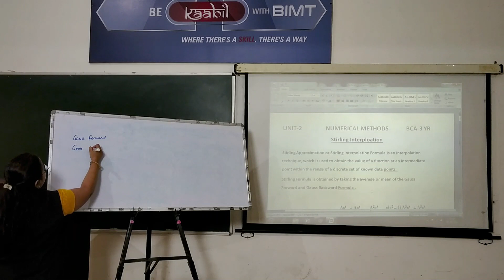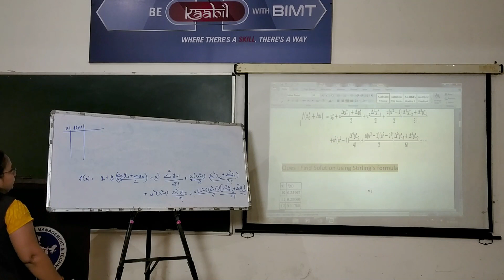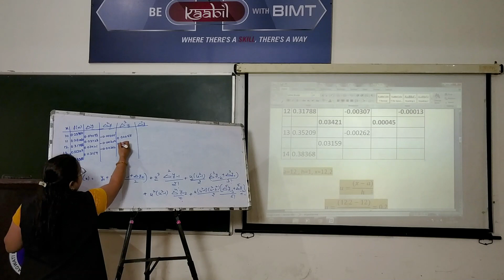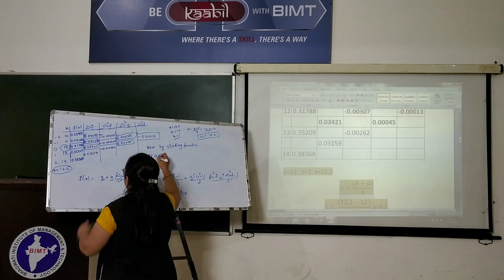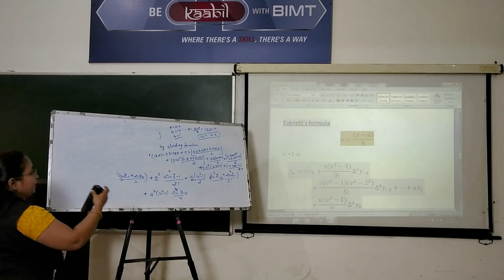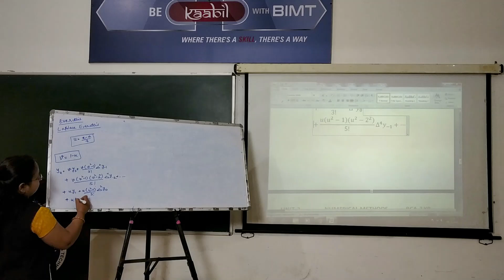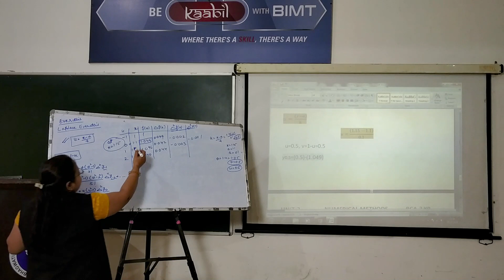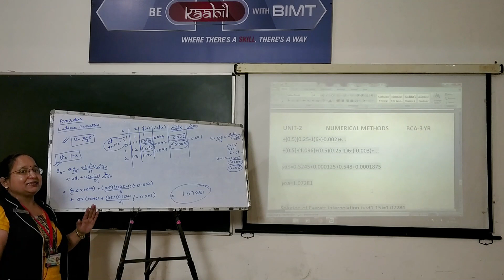NUMERICAL METHODS (lecture 31) | BCA 3rd Year | Manisha Mam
Subject Name :- NUMERICAL METHODS
lecture 31